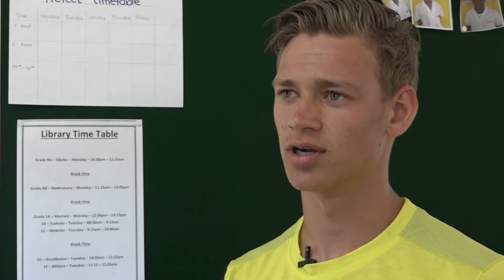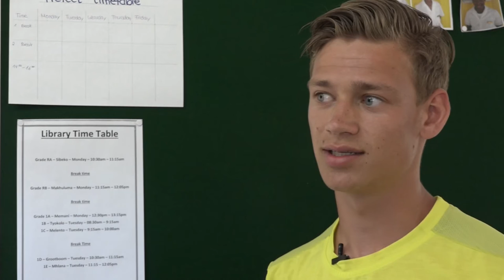Volunteer Sports Management Internship - Izizwe Projects South Africa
Volunteer Jules telling us about his awesome experience at Izizwe Projects.